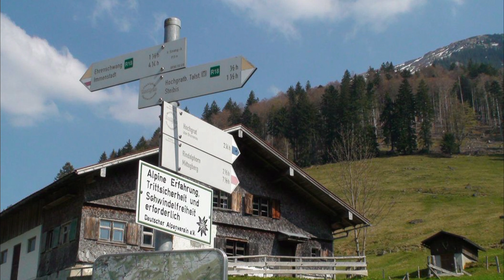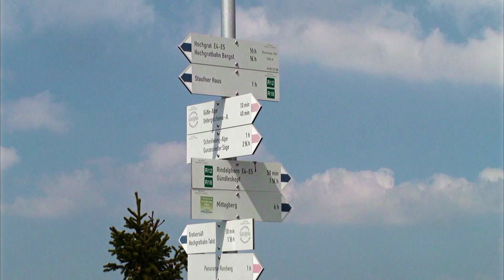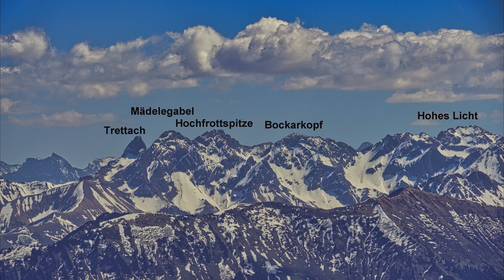Rindalphorn, Brunnenau, Hochgrat, Nagelfluhkette, Steibis, Oberstaufen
Eine anspruchsvolle Bergtour ist die Besteigung des Rindalphorns, dem zweithöchsten Gipfel nach dem Hochgrat in der Nagelfluhkette in den Allgäuer Alpen. Der Gipfel ist vom Hochgrat am leichtesten zu erreichen während die Tour über die Brunnenauscharte schon eine Herausforderung darstellt, da auch leichte klettereien zu bewältigen sind. Für die Tour ist mit cirka 3 Std. nach Kondition zu rechnen. Mit  traumhafter Fernsicht am Gipfel wird man dann bei guter Witterung belohnt